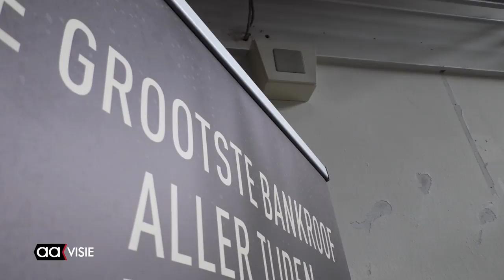Familiedag 'Het Verzet Kraakt' met première documentaire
Een speciale dag voor ongeveer tweehonderd nabestaanden en familieleden van de verzetsstrijders die een rol hebben gespeeld bij de overval op de Nederlandsche Bank in 1944. Ze waren namelijk bijeengekomen voor een speciale familiedag van 'Het Verzet Kraakt', daar werd ook de gelijknamige documentaire van programmamaker Peter Schoof voor het eerst vertoond.

Onderdeel van 'Het Verzet Kraakt' is een musical en theaterspektakel in augustus en september. Regisseur Jasper Verheugd lichtte tijdens de familiedag de plannen en de verhaallijn van de theaterproductie toe.